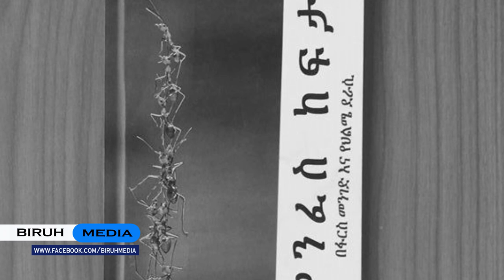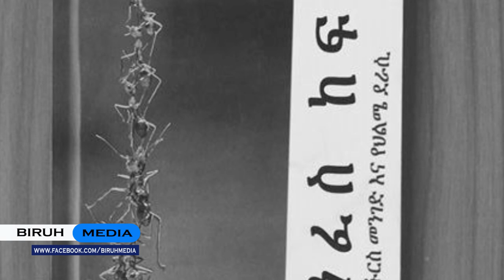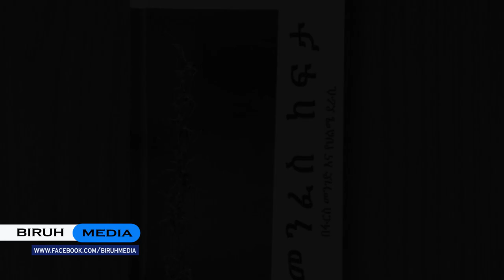በረከት በላይነህ : የመንፈስ ከፍታ የበረከት በላይነህ መፅሀፍ በያሬድ ጂልቻ እይታ| አቅራቢ ያለዉ ጌታነህ | Bereket Belayneh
በብዙ መብሰክሰክ የሚሰምር የቤቶች ድፋት | ጸሐፊ : ያሬድ ጀልቻ አቅራቢ: ያለዉ ጌታነህ